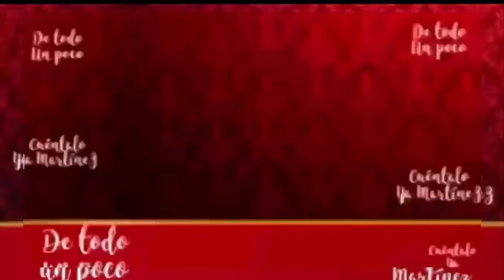LETICIA DE NIGRIS DISFRUTANDO A SUS NIETOS